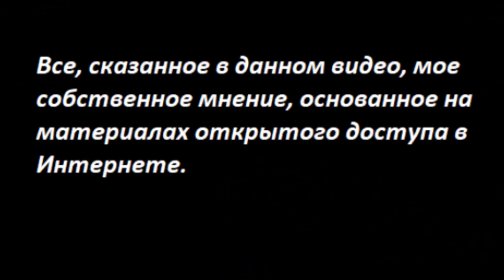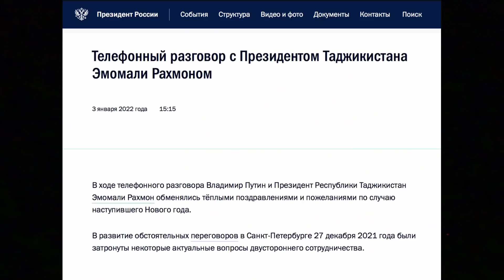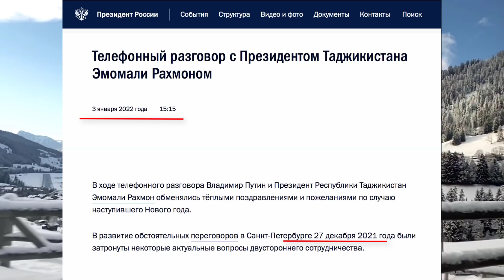СОЧЕЛЬНИК В КZ № 3120